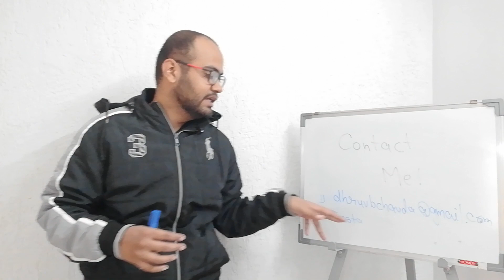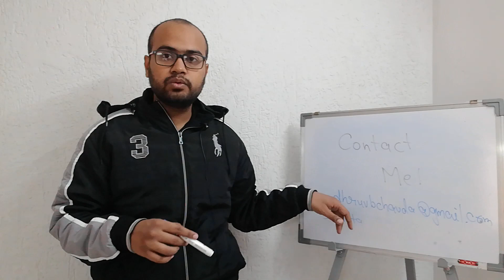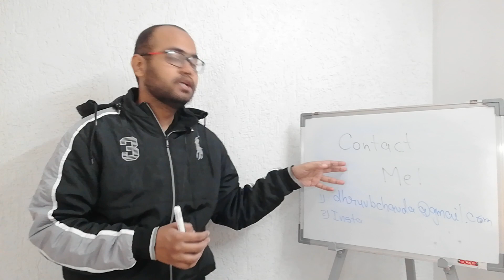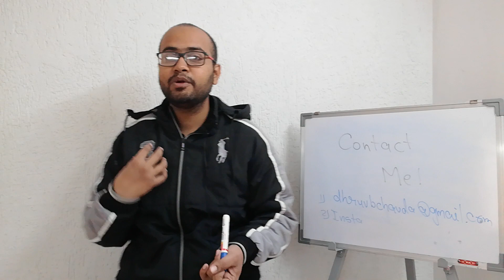How to Contact Me?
Email for contacting me